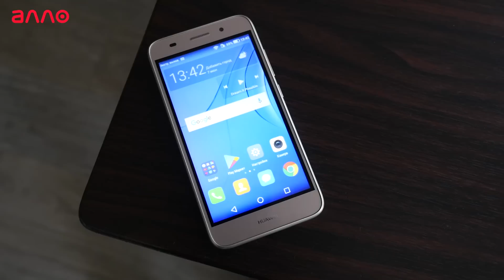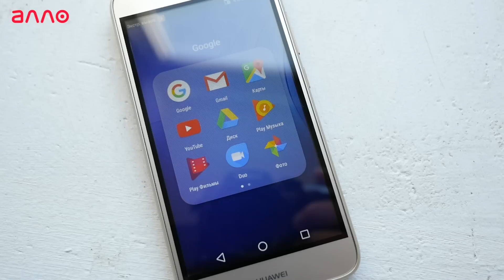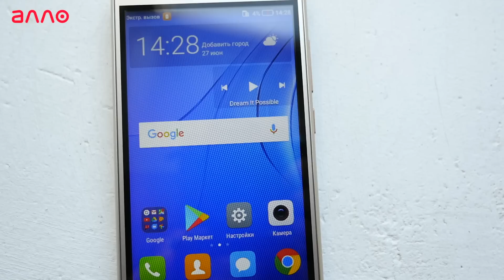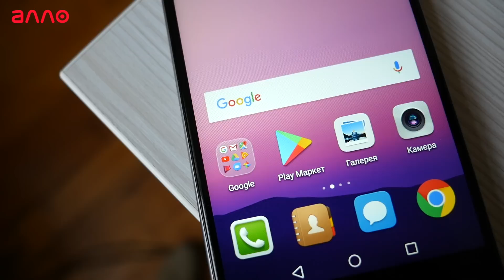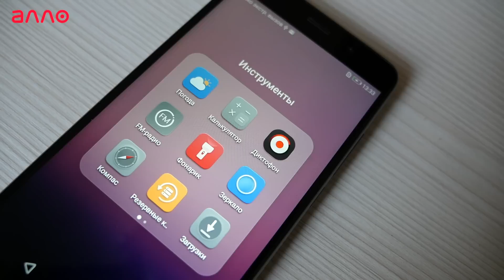Huawei Y3 2017 и Huawei Y7 2017: А КАКОЙ ВЫБЕРЕШЬ ТЫ?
Видео-обзор смартфонов Huawei Y3 2017 и Huawei Y7 2017

Купить смартфон Huawei Y3 2017 Вы можете, оформив заказ у нас на сайте